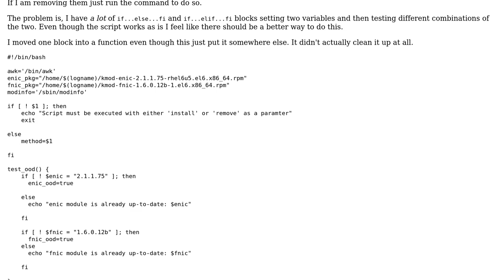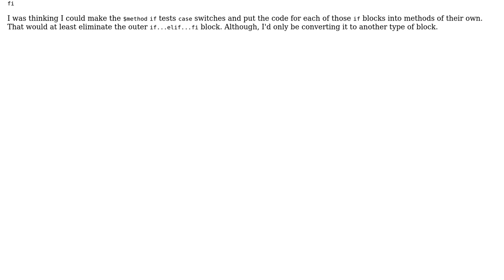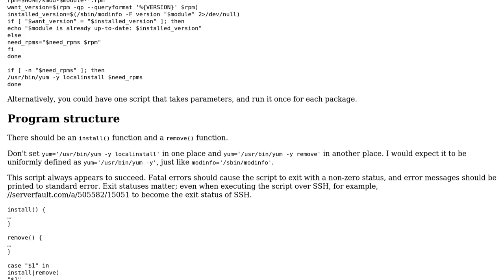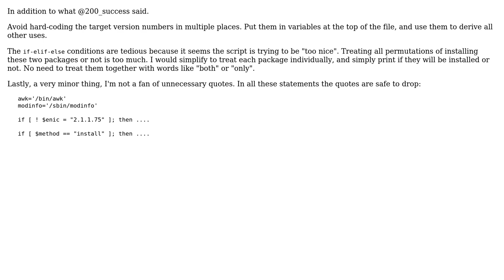Installing and removing kernel module RPMs (2 Solutions!!)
Installing and removing kernel module RPMs

With thanks & praise to God, and with thanks to the many people who have made this project possible! | Content (except music & images) licensed under CC BY-SA | Music | Images & others | With thanks to user theillien user janos user 200_success and the Stack Exchange Network Trademarks are property of their respective owners. You are responsible for your own actions.